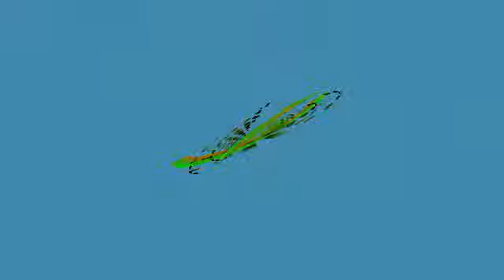Jon O'Bir - Ways & Means [Paul van Dyk Mix]